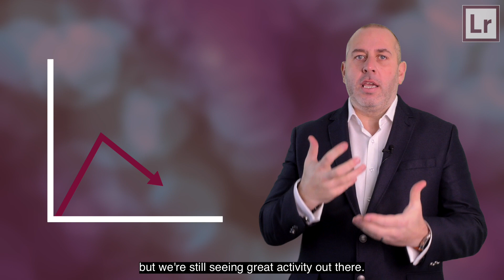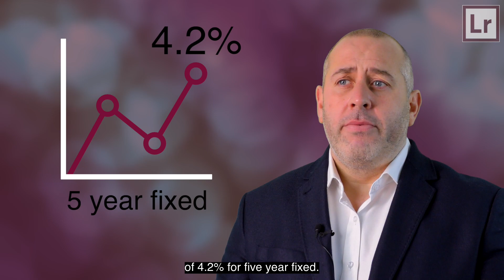Sales Update - January 2023